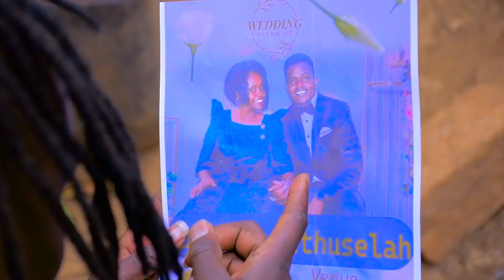Betut nonyonen horusi-Luxury Star Latest Kalenji Song (Official Video) Amunee Si Hurtenan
kusema ukweli Mimi sikua najua utaniaja nilifika Kwa arusi yako kila kitu nikajionea am now relieved bye bye princess.but kitu najua mimba ni yangu ulimwekelea uyo jamaa alikua mkubwo mshow dad wake ni Nani kila mtu asae wake. sina mingi